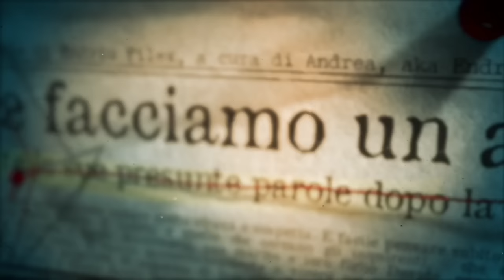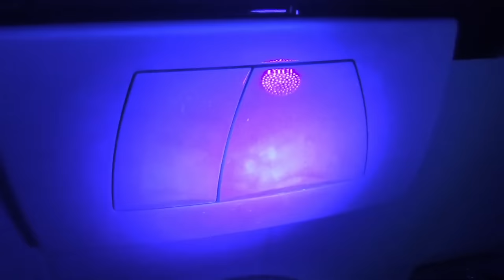SE NON LA FRANZ0Nl, ALLORA CHI? DELlTTØ DI COGNE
Il caso di Annamaria Franzoni e il piccolo Samuele, ha sconvolto e diviso l'italia. La domanda che più ci siamo fatti nel tempo è: SE NON LA FRANZ0Nl, ALLORA CHI? Questo è il tristemente noto DELlTTØ DI COGNE.

In questo video